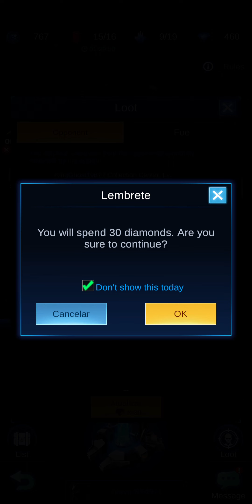27.05.23 day ??? 2 - WING FIGHTER